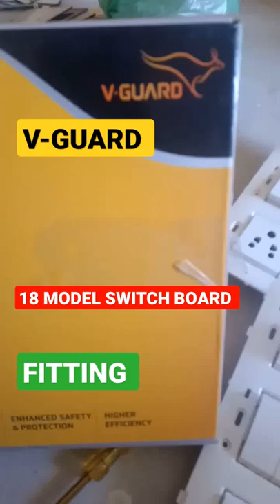v-guard 18 model switch box fitting